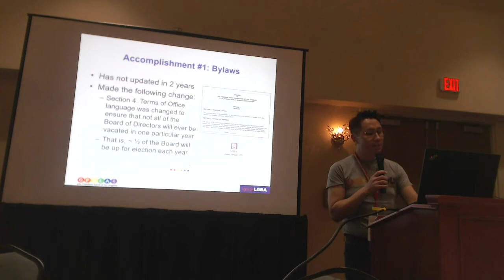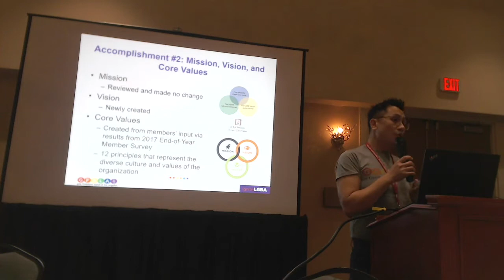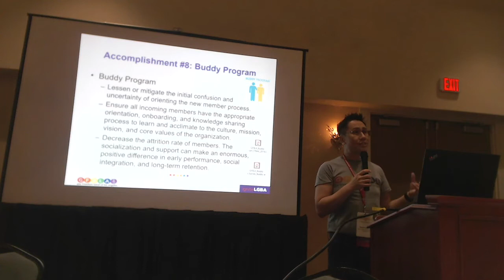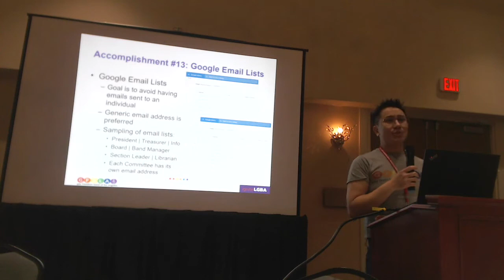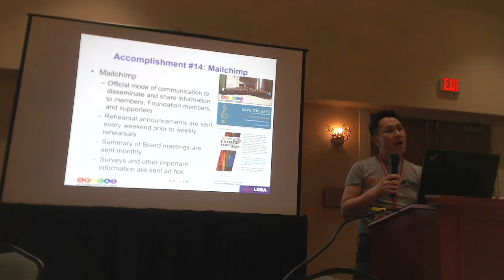LGBA Ignite! 2019 Sharing is Caring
David Doan from the Gay Freedom Band of Los Angeles shares resources to support your band administration and governance.